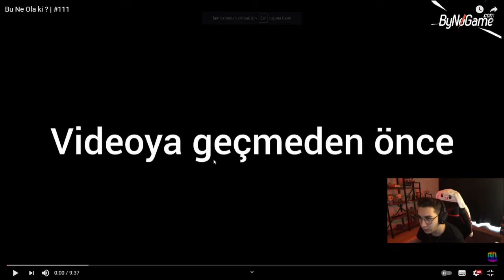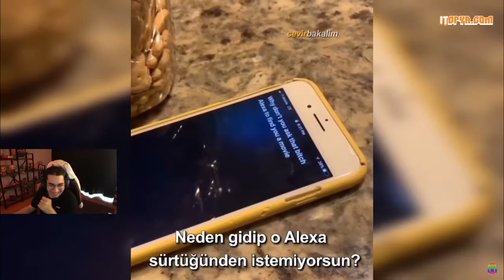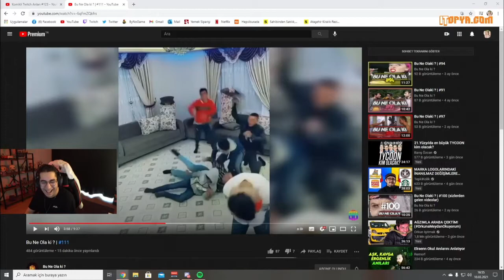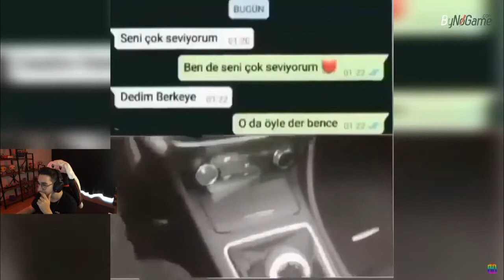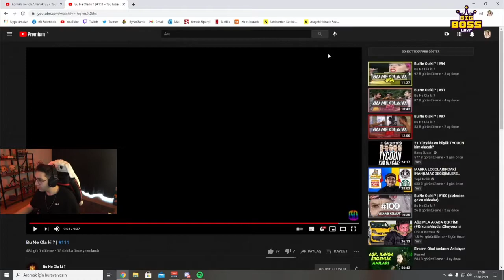ERAY - BU NE OLAKİ #111 İZLİYOR